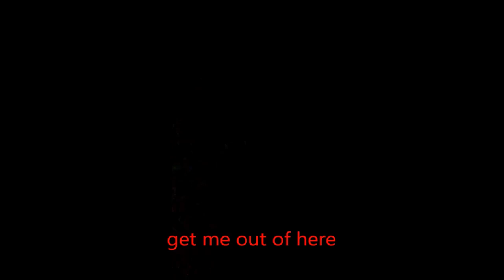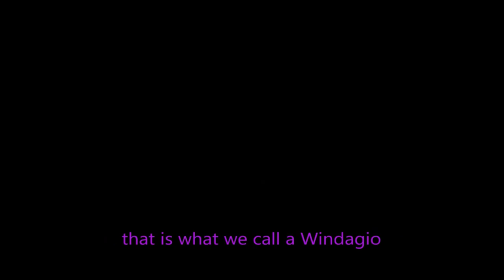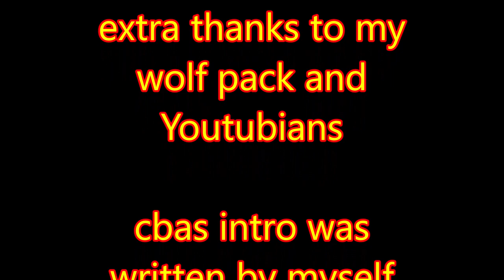slate river whole team